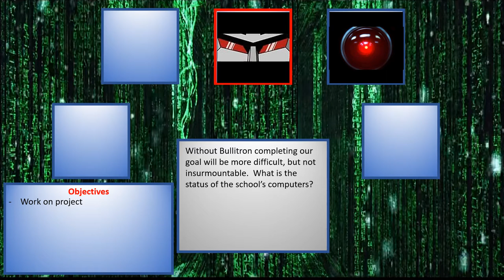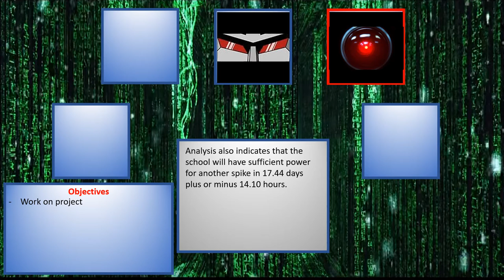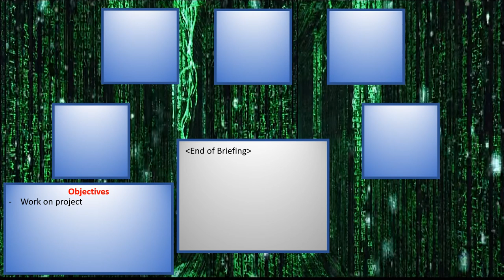(Season 2) Briefing - Day 8 (Interweb)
Season 1:
- Taylor Prologue
- Briefings (1-15)
- Taylor Epilogue

Season 2:
- SHODOS Prologue
- Briefings (1-13)
- SHODOS Epilogue

Music used in this particular video:
(Star Wars Knights of the Old Republic, Endar Spire Theme)